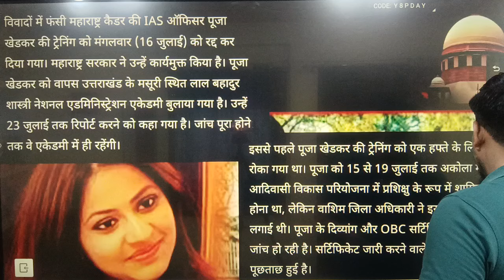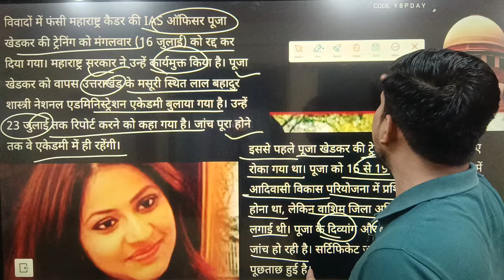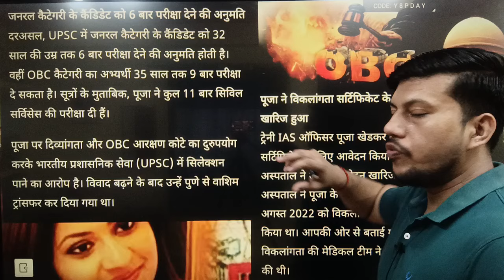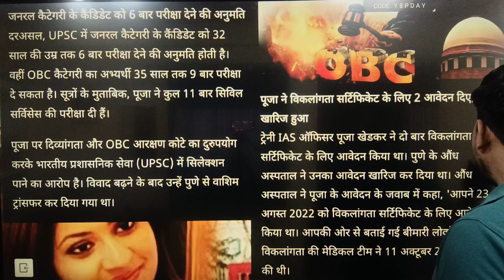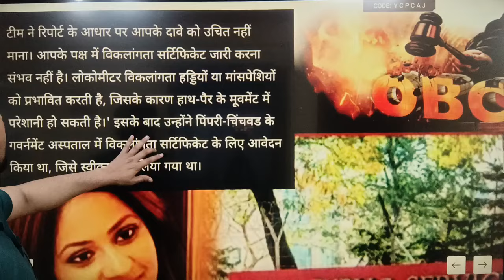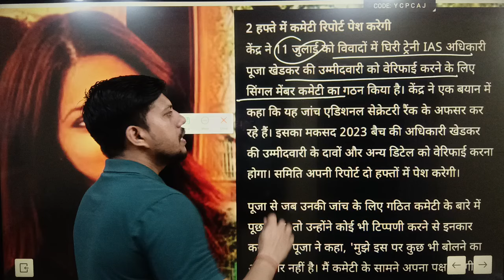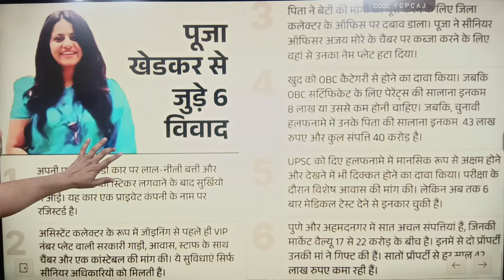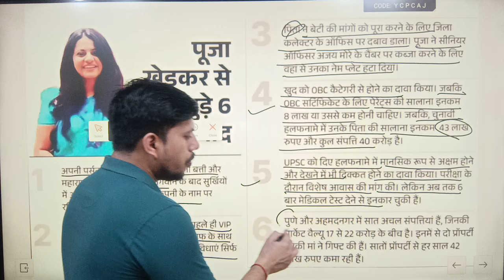पूजा खेड़कर की ट्रेनिंग रद्द || महाराष्ट्र सरकार ने कार्य मुक्त किया || fake ias पर बड़ा action